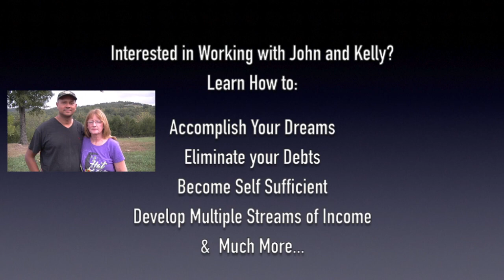OGH - Diy House Build Part 32b Cont - Installing Windows, Zip Tape, Trimming with Rough Cedar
Update Sept 2023: If you have an interest in Antibiotic and Hormone Free Beef raised 100% in American, Looking for Eco-Friendly cleaning products, supplements, essential oils, makeup and much more and want to support a Patriotic America Manufacturer that competes price wise with Walmart, Target and Amazon and you're looking for an alternative source, 100% Made in America products, and supporting 4000 American Families working for them, please send us your email and contact info and one of our team will reach out and provide you a tour of our store.  Punch Box Box Stores and their Woke Conglomerates in their wallet and do your part to support an American company that has been in business since 1985.  The largest Online Wellness Shopping club of its kind.  We deliver directly to you via UPS and can assist when the next lockdowns occur.

If you would like to work with us 2) Enter Your Info 3) We'll get a hold of you.

Want to get inside our heads and understand how we started thinking about homesteading?